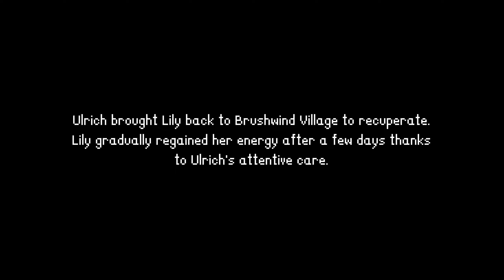This Lightning Bear is Too Powerful! New Action Roguelike StormEdge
00:00 Base
 Gameplay